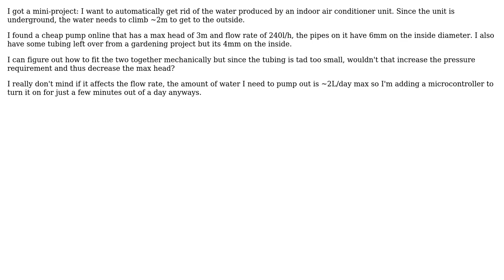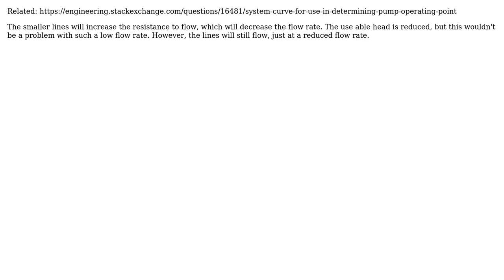Engineering: Would too small tubing reduce the max head of a pump?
With thanks & praise to God, and with thanks to the many people who have made this project possible! You are responsible for your own actions.